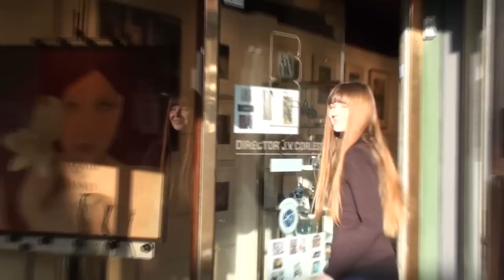Natalie Richy | Fine Art Exhibition | London 2010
How to Draw like the Old Masters, How to Paint like the Old Masters, Secrets of the Old Masters,  Anatomy lessons - SIGN UP for Video Tutorials here: